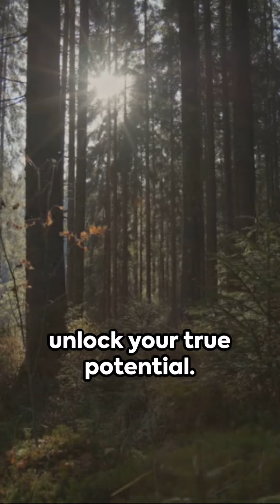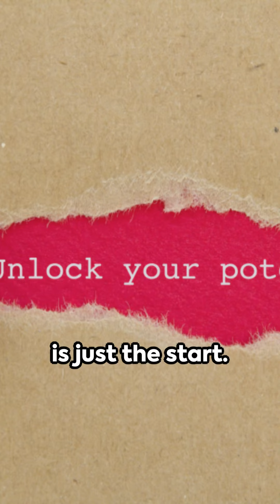🔥👉Tap into Your Potential: Transform in Just 3 Minutes🔥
In this empowering video, we present to you an incredible opportunity to unlock your true potential and transform your life in just 3 minutes. Get ready to embark on a journey towards becoming a better version of yourself!

Are you looking to unleash your potential and achieve your wildest dreams? Look no further! Our expert team has carefully crafted a transformational experience that will leave you feeling inspired and motivated to take charge of your life.

In ""Unleash Your Potential: 3 Minutes to a Better You,"" we have condensed years of research and practical wisdom into a powerful, bite-sized video to help you discover the keys to personal growth and success.

Join us as we dive deep into proven strategies and techniques that can dramatically enhance your mindset, elevate your confidence, and empower you to overcome obstacles. With our guidance, you'll learn how to embrace challenges, set achievable goals, and take action towards creating the life you've always desired.

Unlocking your true potential is not an overnight process, but with our methods, you'll start experiencing positive changes from the moment you hit play. This transformative 3-minute journey will provide you with valuable insights and practical advice that you can implement right away.

So, why wait any longer to unlock the doors to your true potential? Prepare yourself for a future filled with success, confidence, and happiness. It's time to take control of your life and start your personal growth journey today!

Remember, the power to transform your life is within your reach!